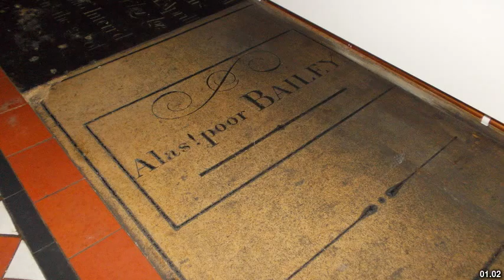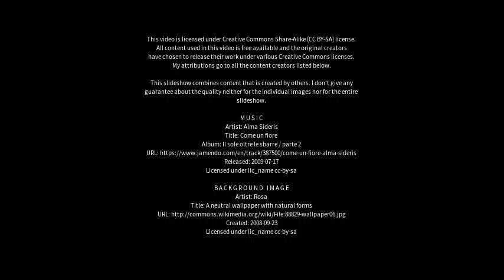Best places to visit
Best places to visit - Long Sutton (United Kingdom) Best places to visit - Slideshows from all over the world - City trips, nature pictures, etc.